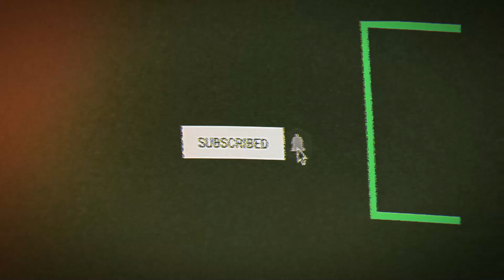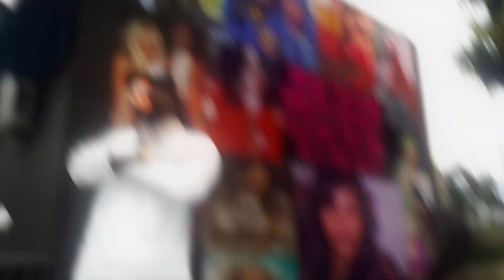40 Stops Thru to check out RENOVATIONS - [MLO] GTA V - [Add-On SP/FIVEM] (TOP TIER STUDIOS) 4K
Main GCU -
Skytech Gaming - Blaze II Gaming Desktop PC
Intel i3-10100F
16G 3200 Memory

15.6" Full HD (1920 x 1080) 16:9 144 Hz
8 GB, DDR4 SDRAM
256 GB SSD

🔹️Hashtags🔹️

CITIES | SERVERS I PLAY IN 🏙️

💫⭐️My Set Up⭐️💫
Main GCU -
Intel i3-10100F
16G 3200 Memory

15.6" Full HD (1920 x 1080) 16:9 144 Hz
8 GB, DDR4 SDRAM
256 GB SSD

💫⭐️FOLLOW THESE PROFILES ⭐️💫

🔹️Hashtags🔹️